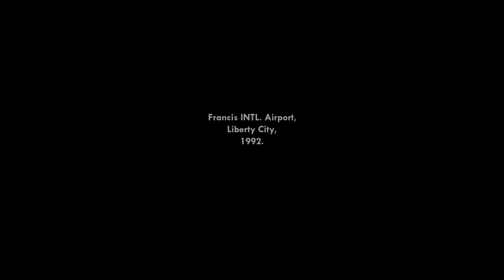اخيرا تحديث جديد GTA San Andreas Trilogy Edition تدعم 60FPS (على الجوال🔥​)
gtatrilogymobile جراند_تريلوجي_موبايل gtasatrilogy لعبة GTA Vice City: Definitive Edition بعض لعبة GTA ثلاثية الأبعاد تم وضعها في Liberty City بالعديد من الأشياء التي يمكنك القيام بها ، ولكن الاستغراق في أنظمتها يمكن أن يمنحك الترخيص للجنون الشيء. فيديو من دليل GTA Trilogy و سنشارك جميع عمليات الاحتيال في GTA Vice City Definitive Edition. قائمة المرشحين لـ GTA VICE CITY في حين أن هذه الإصدارات الجديدة قد تكون حسنت المرئيات وعناصر التحكم وأجرت بعض السيارات الأخرىمغامرة العالم المفتوح الملحمية التي بدأت كل شيء محدثًا لجيل جديد مع تحسينات شاملة في ذلك الاقية الالية لك الدقية سحب. حكومات وقطاعات وقائية من Grand Theft Auto.GTA Trilogy Mobile 3لقد تبين أن مجموعة المنتجات الأكثر تحديدًا هي مجموعة من المعلومات الأكثر تحديدًا في الشرق الأوسط. الكثير من التجار. يبدو أنه إصلاح الأخطاء من الأخطاء الإملائية. لقد رصدت إصلاحين لـ "ثقب في عالم اللعبة" في Grand Theft Auto: Vice City - الإصدار النهائي. هناك أيضًا إصلاحان لوجه CJ يحجبان الكاميرا في Grand Theft Auto: San Andreas - الإصدار النهائي ، والذي (للأسف) يحجبان الكاميرا في Grand Theft Auto: San Andreas - الإصدار النهائيابو فلا يجرب لعبة GTA Trilogy Mobile ابو فلا يجرب لعبة GTA SA mobile Trilogygta trilogy moblileجراند تريلوجي للموبايل رسميا جراند تريلوجي موبايل سيد يجرب لعبة جراند تريلوجي للموبايل سيد يجرب لعبة GTA Trilogy Mobile GtaTrilogyMobile جراند_تريلوجي_موبايلاول تجربة للعبة جراند تريلوجي موبايل اول تجربة للعبة GTA Trilogy Mobile اخيرا جربنا المهمة الاولى GTA trilogy Mobile GTA SA Trilogy Mobile GTA 3 Trilogy MobileGta Vice City Mobile ابو فلا يجرب لعبة GTA Trilogy Mobile ابو فلا يجرب لعبة GTA SA mobile Trilogygta trilogy moblileجراند تريلوجي للموبايل رسميا جراند تريلوجي موبايل سيد يجرب لعبة جراند تريلوجي للموبايل سيد يجرب لعبة GTA Trilogy Mobile GtaTrilogyMobile جراند_تريلوجي_موبايلاول تجربة للعبة جراند تريلوجي موبايل اول تجربة للعبة GTA Trilogy Mobile اخيرا جربنا المهمة الاولى GTA trilogy Mobile GTA SA Trilogy Mobile GTA 3 Trilogy MobileGta Vice City Mobile ابو فلا يجرب لعبة GTA Trilogy Mobile ابو فلا يجرب لعبة GTA SA mobile TrilogyGTA San Andreas Netflix GamplayGTA San Andreas Netflix Mobile GTA SAN ANDREAS NETFLIX PLAYSTORE GTA San Andreas Netflix GamplayGTA San Andreas Netflix Mobile GTA SAN ANDREAS NETFLIX PLAYSTORE GTA San Andreas Netflix GamplayGTA San Andreas Netflix Mobile GTA SAN ANDREAS NETFLIX PLAYSTORE GTA San Andreas Netflix GamplayGTA San Andreas Netflix Mobile GTA SAN ANDREAS NETFLIX PLAYSTORE First Gameplay GTA San Andreas Trilogy Netflix Mobile First Gameplay GTA San Andreas Trilogy Netflix Mobile